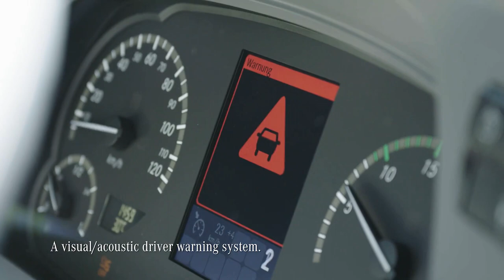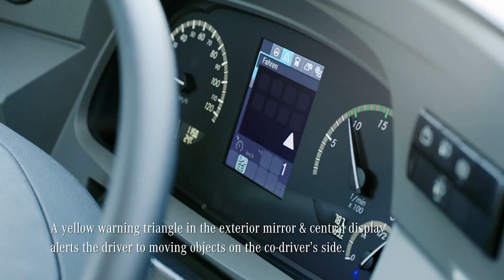Kenya Public Service Vehicle | Bus and Coach Safety Test.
On Sunday, July 25, 2022, one of the worst bus crashes to date resulted in the death of 34 people and the injury of  6 passengers.

This perspective video will highlight some of the Mishaps and failures on both sides.

The bus belonging to the Modern Coast services lost control plunging into the river along the Meru - Mombasa highway.

NTSA is the Kenya government body mandated to advise and make recommendations on matters relating to road transport and safety for both drivers and passengers to have as much information as they need to safely navigate KENYA highways.
Whether you are a driver or passenger, the following tips could make the difference that saves your life and the lives of others during a bus accident.

= Tips for Drivers;
*Inspect Your Vehicle Before Long Trips
The smallest imperfection in the various components of a car can lead to catastrophe.
*Check Your Surroundings While Driving.
Unfortunately, commercial bus drivers do not always make the best decisions for road safety. Being aware of your surroundings will increase your preparedness to avoid an accident.
*Know the Limits of Your Car.
Buses are large and heavy vehicles that must be treated with extreme caution. Don't allow yourself to be tailgated. The more distance that you allow between your car and large vehicles, the longer you will have to prevent an accident.

= Tips for Passengers;
*Inspect the vehicle.
*Those that ride buses must actively participate in safe practices
*Board Safely.
Buses frequently stop on busy streets to pick up passengers. Exercise caution while boarding a bus to prevent being struck by it or another vehicle.
*Use Safety Restraints.
If your bus has safety restraints, do not hesitate to use them. When an accident occurs, the results are devastating for those who are not wearing safety restraints.
*Don’t be a Distraction.
Bus drivers must remain focused to provide a safe journey for passengers. Avoid being loud or being a distraction, either of which could impact a driver’s ability to focus on the road.

- NHTSA
-  IIHS
- Mercedes-Benz Group
- Yutong Bus